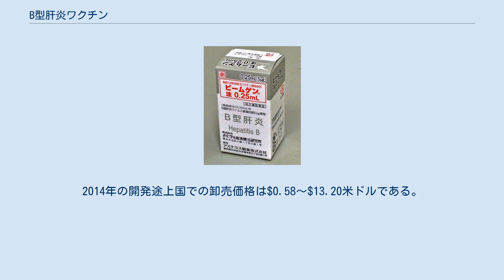B型肝炎ワクチン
B型肝炎ワクチン（Bがたかんえんワクチン）とは、B型肝炎を予防するワクチンである。
HBワクチンともいう。
 初回投与は生後24時間以内が勧められ、後に2回または3回の再投与が勧められる。
免疫機能の乏しい人やHIV/エイズ患者や早産の新生児の場合も同様である。
さらに、病院などの医療機関で働く人たちへの投与も勧められる。
健常者の定期予防接種の効果は95%以上である。
 感染リスクの高い人は、血液検査によるワクチンの効能検査が勧められる。
免疫機能の乏しい人には追加投与が必要となる場合があるが、ほとんどの人には不必要である。
予防接種を受けておらず、B型肝炎ウイルスに曝露した場合は、ワクチンに加えB型肝炎免疫グロブリンも投与するべきである。
ワクチンの投与法は筋肉注射である。
 B型肝炎ワクチンによる重度の副作用は、非常に稀である。
穿刺による痛みが生じることがある。
不活化ワクチンであるため、妊娠中または授乳期の投与も安全である。
ギラン–バレー症候群との関連はない。
現在のワクチンは組換えDNAの技術を使って生成されたものである。
このワクチンは単体または他のワクチンと組み合わさったものがある。
 日本では、2016年10月1日より定期接種となった。
 母親がキャリアでない場合は、生後2か月での接種が推奨されていて、ヒブ、小児用肺炎球菌ワクチン（PCV13）、ロタとの同時接種が可能。
4週間隔で2回、2回目から4〜5か月経ってから1回の合計3回接種する。
 最初のB型肝炎ワクチンは、1981年にアメリカ合衆国にて承認された。
遺伝子組換え版が市場に出始めたのは1986年である。
このワクチンは世界保健機関の必須医薬品リストに記載されており、最も効果的で安全な医療制度で必要とされる医薬品である。
2014年の開発途上国での卸売価格は$0.58～$13.20米ドルである。
アメリカ合衆国では$50～$100で購入できる。